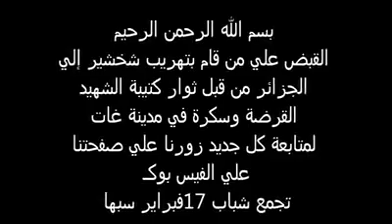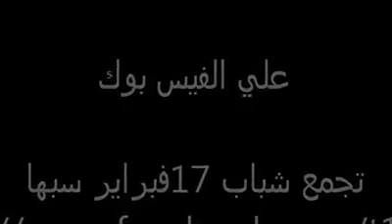هذا الفيديو للشخص الذي قام بتهريب يوسف شاكير للنيجر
و تحية خاصة الى ثوار سبها الذين قامو بلقبض عليه